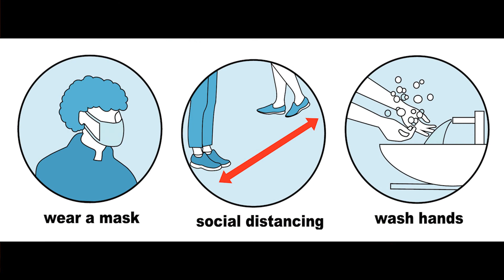Philip M Brown, Jr , MD 3Ws 020821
Why is it important to keep wearing your mask even after you've been vaccinated for COVID-19?  NCMS President Philip M. Brown, Jr., MD, explains.